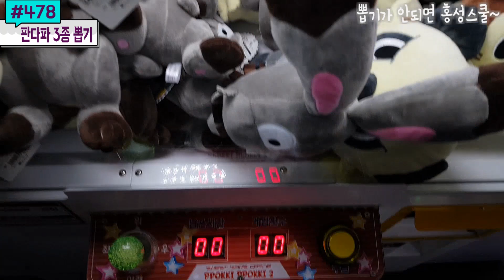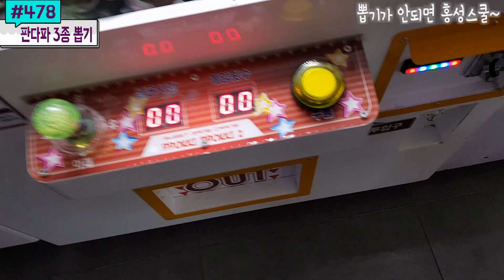홍성파 vs 판다파 일촉즉발! 신상 포켓몬 판짱, 다꼬리, 파르빗 인형뽑기 #478) 홍성오빠 Pokémon Doll ヤンチャム, オオタチ, ホルビー Claw Machine